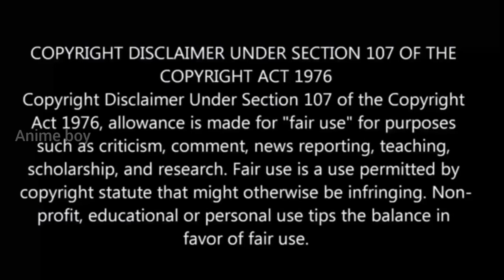இறந்தேன் குழந்தை ஆக பிறந்தேன் பகுதி-20 Story Explain | Season 1 reincarnation Anime தமிழ் விளக்கம்